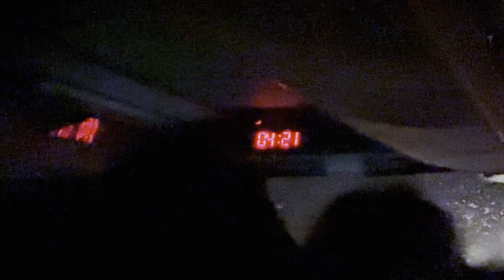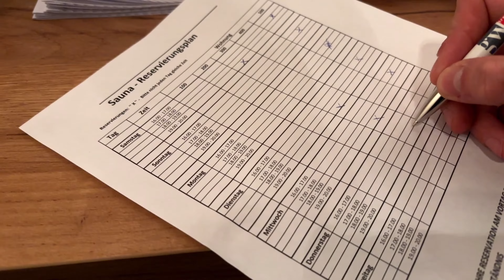TAX FREE SNOWBOARDING IN SWITZERLAND - Samnaun / Ischgl Travel Vlog(P.1)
Come with me to explore this remote town in Switzerland. Filmed around Christmas time of 2022.
We filmed a music video here, so check that out if you're interested!

If you're looking for a bank that's easy to use without the paperwork and hassle of COMMON banks, then is REVOLUT, the app for you. Sign up with my link to support me:)